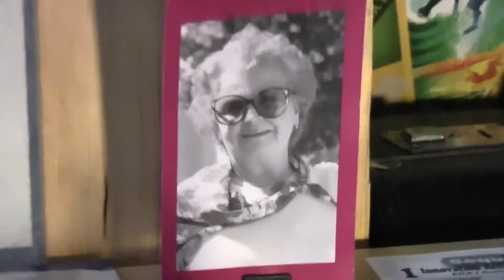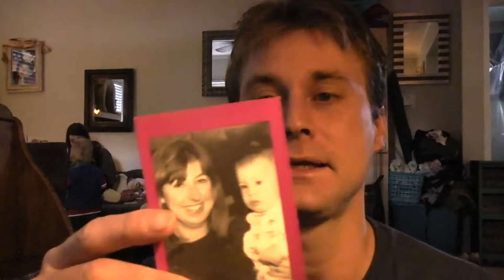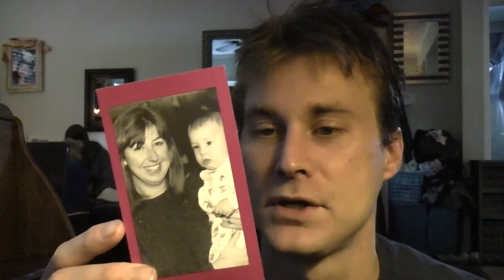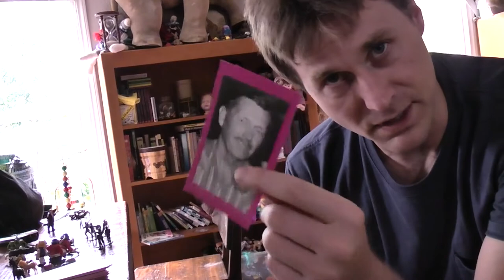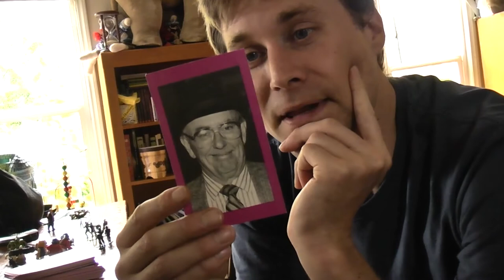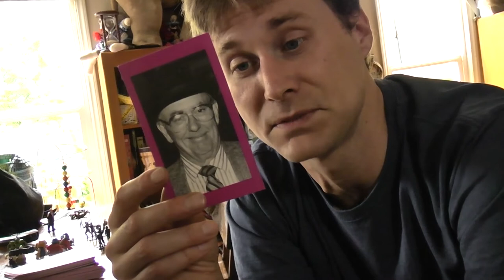PablOrigins 002- When Is The Ritual